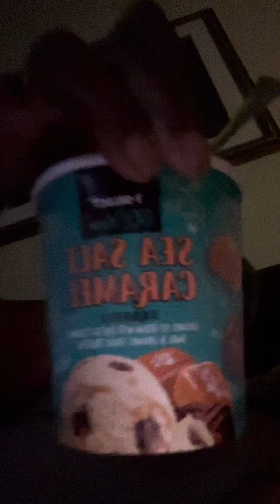Adrianne leave your sister alone, she not thinking about you 😂😂😂